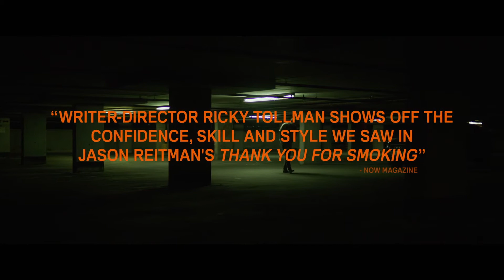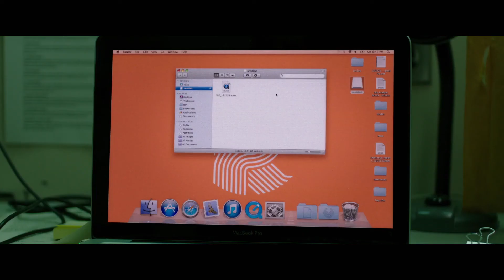Run This Town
Au cinéma Le Clap en mars 2020